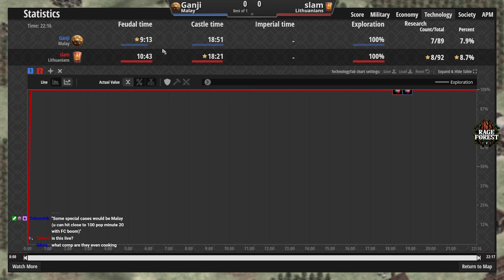SLAM - GANJI PLAYOFFS SEEDING TIE BREAKER 1V1 | RAGE FOREST 5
4 teams from every group advance to the playoffs. The teams will receive a new seeding according to the results in the Group Stage. After Group Stage concluded, Daut - Slam - Ganji were in a 3-way tie, and we went all the way down to Criteria number 6 to set them apart; Captains had to play 1v1 BF using the settings below

1v1 BF settings

one game
free hidden pick
3 global civ bans per player